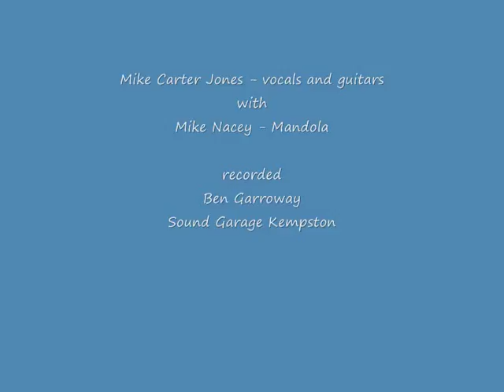Far From Home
A song about one who has travelled all his life but who dreams of his home in Wales and the day when he will be able to go back to live his life out there in his home valley town.